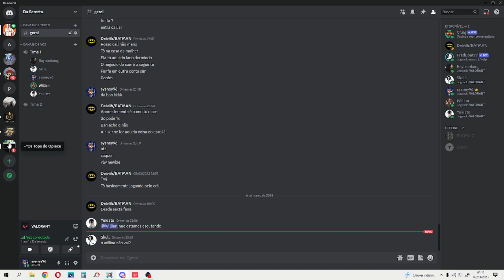Weuler, Matheus & Raylson Vs. Willian & Pedro (Valorant)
Eu sou apenas um cara que gosta de gravar alguns bons momentos de gameplays com os amigos.